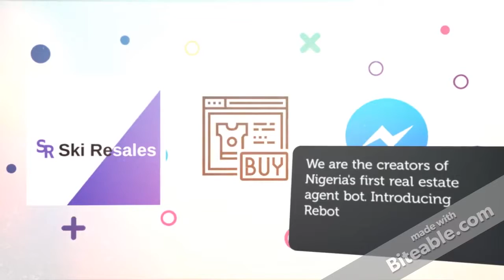Welcome to Ski Resales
Ski Resales is an online property listing platform.
This video is a quick introduction on how we operate.